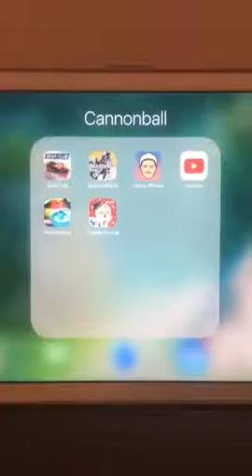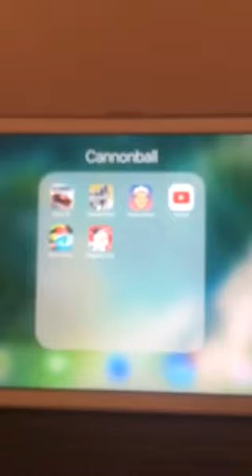Playing Happy Wheels